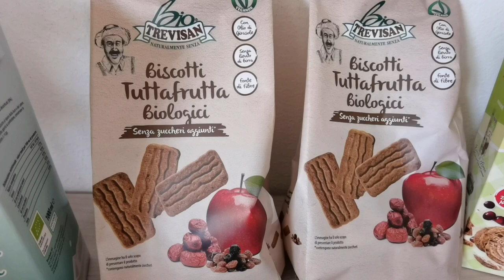Nuova collaborazione con Trevisan Dolciaria - Prodotti Biologici 😋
Oggi vi voglio parlare di @trevisandolciaria  che mi ha gentilmente inviato questi prodotti squisiti 😋

Dalla ricerca dei migliori ingredienti è nata la Linea Bio Trevisan, una bontà di prodotti biologici per soddisfare le esigenze di una sana e corretta alimentazione.